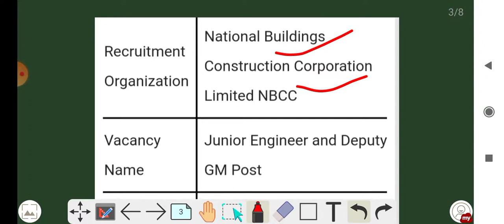NBCC Junior Engineer Online Form 2022 l NBCC Junior Engineer Recruitment 2022 l NBCC JE Salary etc.